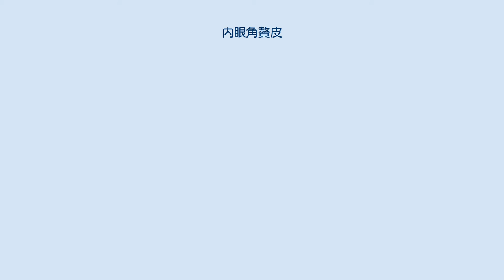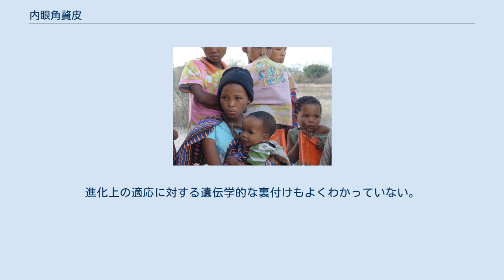内眼角贅皮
内眼角贅皮（ないがんかくぜいひ）または蒙古ひだ、蒙古襞（もうこひだ）とは、上眼瞼（上まぶた）が内眼角（目頭、めがしら）を覆う部分にある皮膚のひだ。
この特徴を表現する言葉としては、他に瞼鼻ヒダ（けんびヒダ、plica palpebronasalis: 解剖学用語）がある。
内眼角贅皮と密接に関連した主な顔の特徴に、鼻梁（鼻すじ）がある。
他の条件が同じなら鼻梁が低いほど内眼角贅皮になりやすく、また逆に、内眼角贅皮があれば鼻梁が低いとも言える。
内眼角贅皮が生じる原因は、地理上の血統、年齢、病的な理由などさまざまである 。
 ナミビア、サン人の少女。
南部アフリカに住むサン人の間では、内眼角贅皮はありふれたものである。
 内眼角贅皮のあるサーミ人イェンス・ビックマーク (en) 東アジアの人々では内眼角贅皮のある顔が典型的であり、中央アジアの人々の間でもありふれたものである。
南部アフリカに住むサン人の特徴ともなっている。
アメリカ先住民の内のかなりの人でも見られる。
さらにヨーロッパの少数民族にも比較的よく出現することがある。
スカンジナビア人、サーミ人、ポーランド人、ドイツ人、アイルランド人およびイギリス人など。
女性や子供で顕著にみられ、加齢とともにはっきりしなくなる傾向がある。
 ヒトはもともと胎内では内眼角贅皮が発達している。
しかし胎児の内に妊娠3ないし6か月で、あるいは出生前には消えることが多い乳幼児でも鼻梁が隆起する以前には見られる場合がある 先天異常の表現型として、内眼角贅皮が見られる場合がある。
鼻梁が成長して前方に伸びるのを阻害するような病態が、これに関連している。
ダウン症候群 (21トリソミー) 患者の多くにみられる特徴の一つに、際立った内眼角贅皮がある。
1862年にイギリスのジョン・ランドン・ダウン (en) は、現在では ダウン症候群と呼ばれる疾患を分類した。
彼は「ダウン症を持つ子供、はブルーメンバッハ (en) のいわゆるモンゴロイドと同じ (内眼角贅皮のように) 身体的顔貌的な共通性がある」という考えをもっていた。
そこで当時流行のこうした (ブルーメンバッハ的な) 民族理論に基づいて「モンゴリズム」という呼称 (蒙古症) をもちいた。
「蒙古症」という用語は1970年代初頭までは使われていたが、侮蔑的でしかも不正確なものとみなされるようになって、今では通常用いられていない。
 Zellweger 症候群 (ペルオキシソームの機能異常をきたす遺伝子疾患のひとつ) でも内眼角贅皮は特徴的である。
他に内眼角贅皮を呈するものとして、胎児性アルコール症候群、フェニルケトン尿症、ターナー症候群などがある。
 内眼角贅皮の形成は、気候的要素が原因であり、その出現は人類史上で1回だけではなかった、という仮説がある。
性による出現の差もこの特色の進化に影響を及ぼしたであろう。
進化上の適応に対する遺伝学的な裏付けもよくわかっていない。